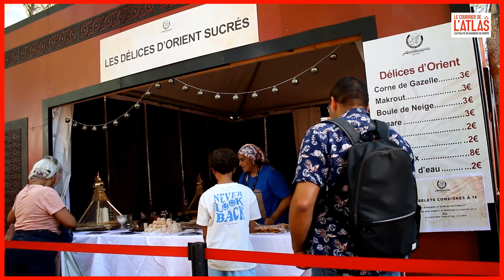Arabesques 2023 - Ali Merghache : contes, oralité et transmission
Une invitation au voyage, une invitation à faire voyager les histoires. Les contes d'Ali Merghache viennent une nouvelle fois enchanter les petits et les grands.

Art du conte, art de l’oralité. Génie, berger, chacal, ogresse et même une puce. Autant de personnages dont les histoires fantastiques et passionnantes sont racontées par Ali Merghache à l'occasion du festival Arabesques (5 au 17 septembre).Ce dernier revient avec nous sur les qualités d'un conteur, le contact avec le public et l’importance de la transmission de ces histoires. Entretien.